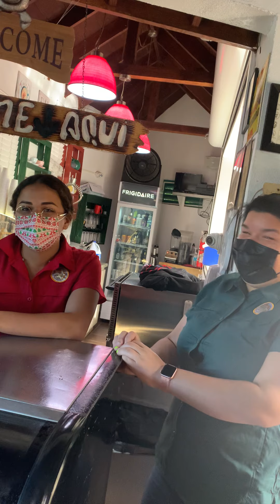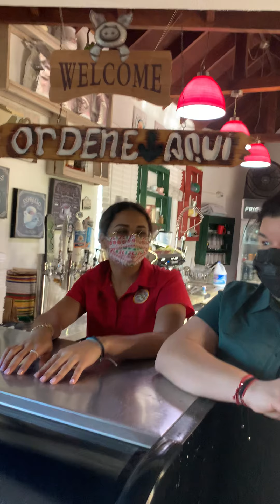Enero 22 2021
Pero porqué siempre tenemos o presentamos el mismo menú, pues lo explico , ya que no es así. Aunque al final de el
día, ese es el propósito de nuestros videos. Te esperamos. Un fuerte abrazo. Comparte y comenta